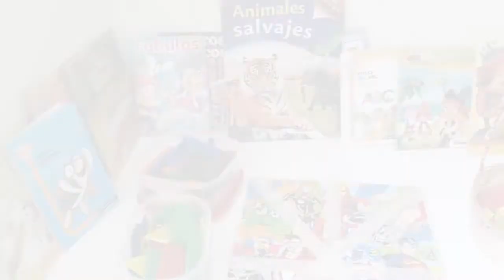INSN Y MINEDU REINICIARON EL SERVICIO EDUCATIVO HOSPITALARIO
El Instituto Nacional de Salud del Niño, del Ministerio de Salud, y el Ministerio de Educación reiniciaron el Servicio Educativo Diferenciado para la Atención de Estudiantes Hospitalizados, a fin de que los menores internados en dicho centro hospitalario puedan recibir clases escolares para no perder los aprendizajes.